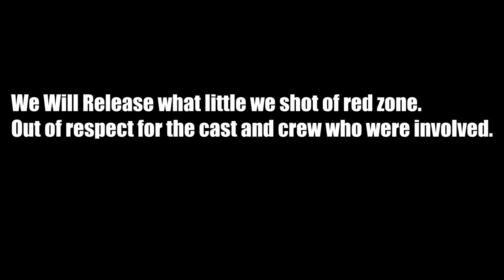Red Zone BTS 4